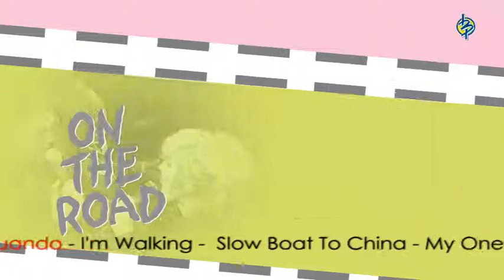promo "On The Road"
Promo filmpje van de nieuwe CD  `On The Road` van Joke Bruijs, Frits Landesbergen en het "Rosenberg & van Mullem trio".